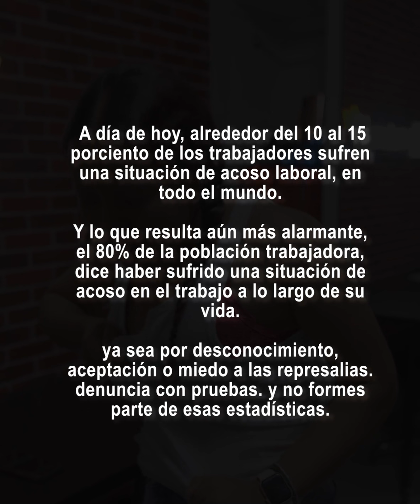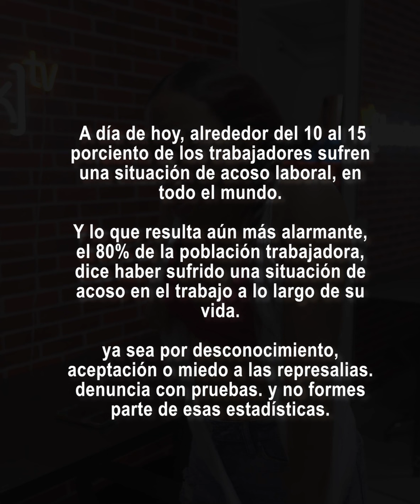MUJER FINGE MALTRAT0 PARA CONSEGUIR UN AUMENTO